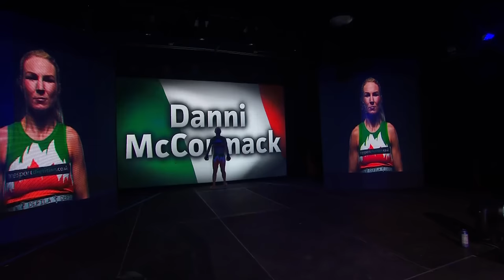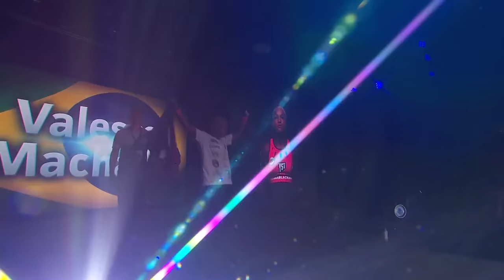Watch the Full Event Replay of an Historic Invicta FC 52 Card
The event featured the first title defense for strawweight champion Valesca “Tina Black” Machado (12-3), who collides with Ireland’s Danni “Mac” McCormack (6-2). Both fighters were in action at Invicta FC 50 in November, with Machado defeating both Karolina Wójcik and Ediana Silva to capture the 115-pound tournament and championship belt. McCormack was also victorious that night, besting Brazilian Maira Mazar on the scorecards. Wójcik and Silva settle their contention in the co-main event.

FULL FIGHT CARD
Strawweight: Karolina Wójcik vs. Ediana Silva
Strawweight: Minna Grusander vs. Shauna Bannon
Bantamweight: Montserrat Rendon vs. Maria Favela
Featherweight: Ramona Pascual vs. Kaylee Vos
Strawweight: Fatima Kline vs. Natalia Kuziutina
Strawweight: Sayury Cañon vs. Amanda Macioce